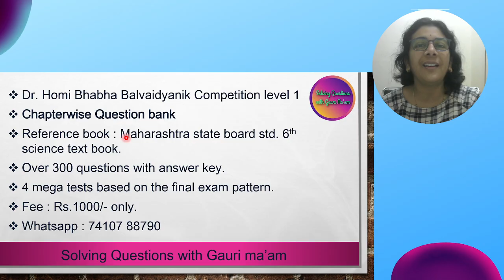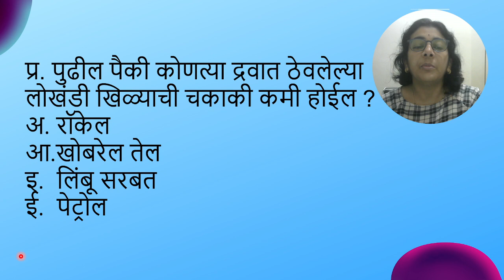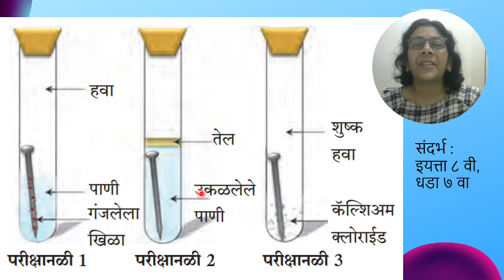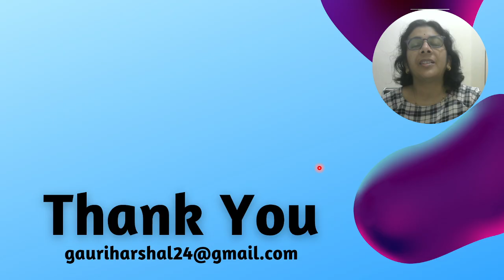डॉ. होमी भाभा बालवैज्ञानिक स्पर्धा | ६ वी मराठी | Solved MCQ | Solving Questions with Gauri ma’am